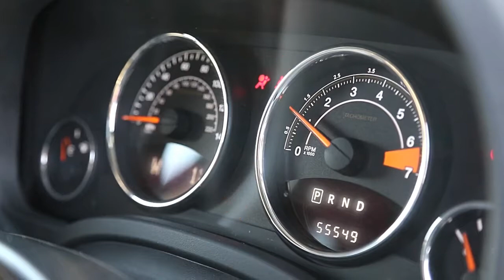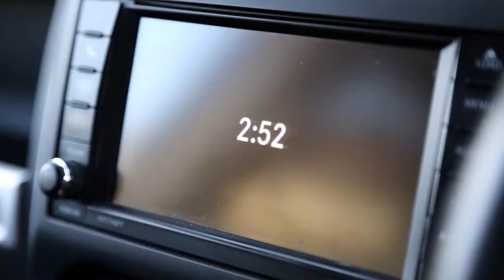Jeep Compass 2.4 VVT Limited P-Tech 4x4 5dr